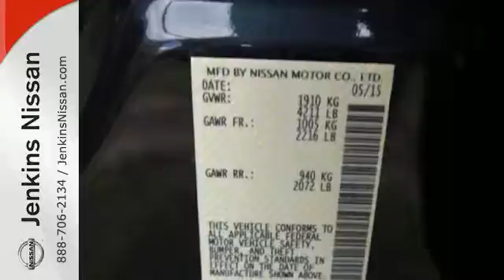2015 Nissan Altima Lakeland FL Tampa, FL 15AL1567 - SOLD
Year: 2015
Make: Nissan
Model: Altima
Trim: 4dr Sdn I4 2.5 S
Engine: 2.5 L 4 Cyl. Cyl.
Color: BLUE
Stock #: 15AL1567
VIN: 1N4AL3AP4FC452247

Address:
401 State Rd 33 N